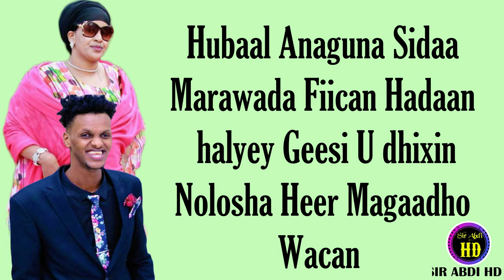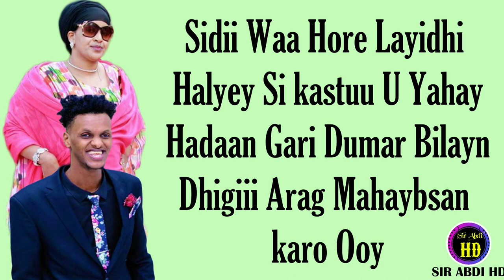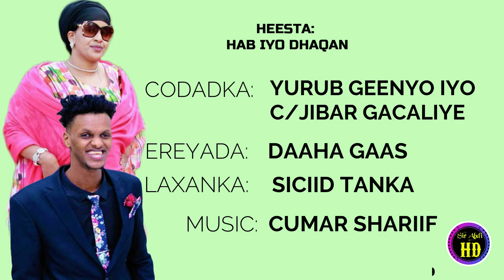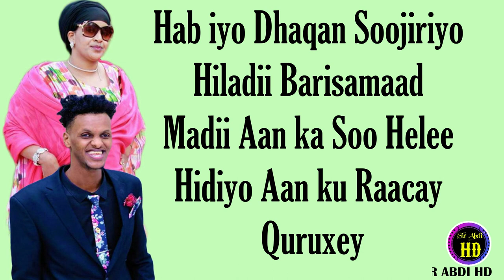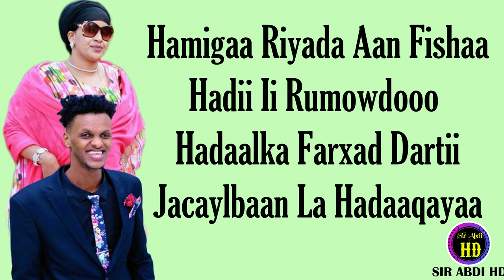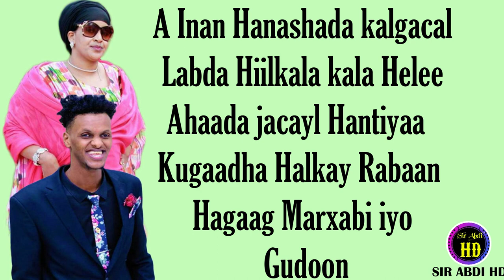YURUB GEENYO IYI C/JIBAAR GACALIYE |HAB IYO DHAQAN NEW SONg